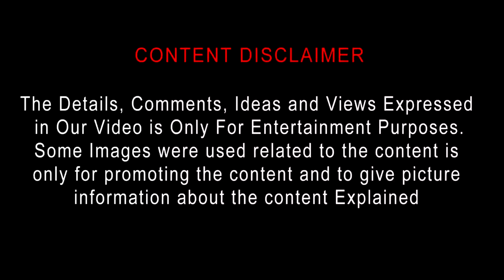Pig Review | Pig Tamil Review | Pig (2021) Movie Review in Tamil by Top Cinemas | Nicholas Cage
Pig 2021 Movie Review in Tamil by Top Cinemas | Pig Review | Pig Tamil Review | Pig Movie Review

Pig
2021 | 1h 32min | Thriller, Drama
Director: Michael Sarnoski
Cast:  Nicolas Cage, Alex Wolff,  Adam Arkin
Parental guide: R